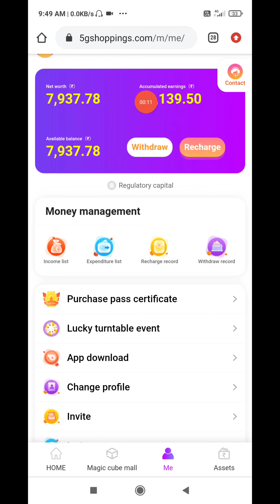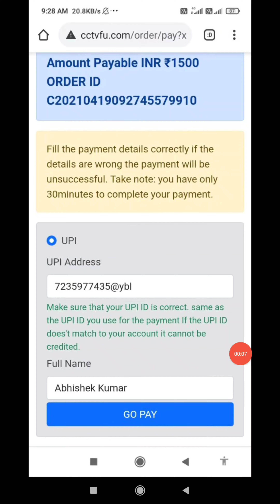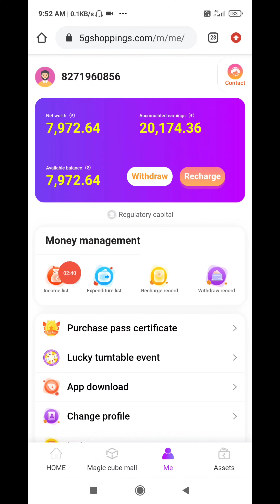5g magic cube withdrawl problem, 5g magic cube withdrawl, 5g magic cube withdrawl proof, Pintu Sahu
Joining link - 👇👇👇👇👇aap link

5g Magic, 5g Magic App, 5g Magic club App, 5g Magic club App Withdrawal Proof, 5g Magic Live payment Proof, 5g Magic App Full review, 5g Magic club App Kya hai, 5g Magic cube App se Paisa kaise kamaye, 5g Magic Full details Live video, brijlal kaimuriya, New Earning App 5g Magic